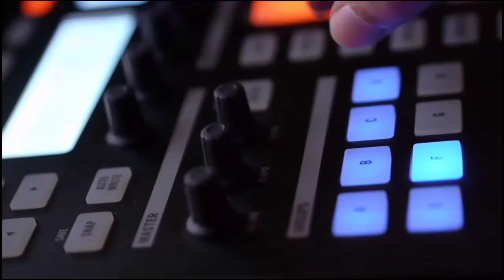Reaction🎵Budakhel Feat.Katrina Velarde ~ One Sweet Day (Cover) | Ramley Reacts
Hello everyone.. This is my reaction to Budakhel Feat.Katrina Velarde ~ One Sweet Day (Cover). I hope you like the video.